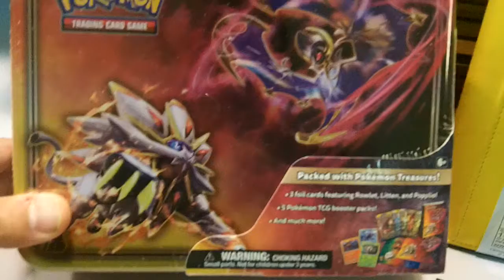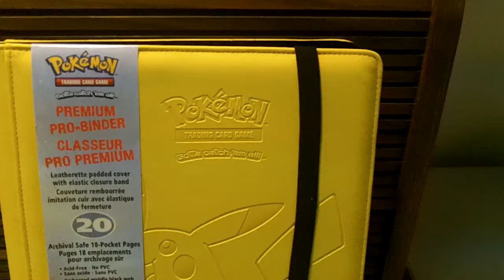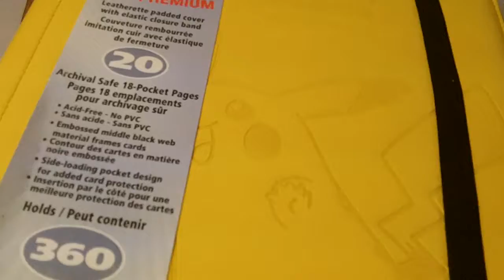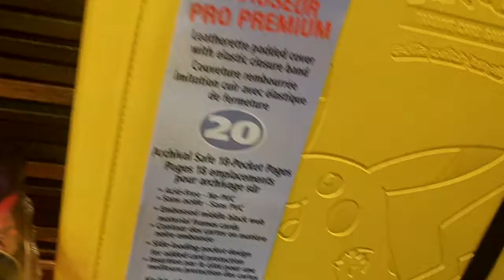Lets Collect POKEMON Cards! - Episode 100 (100th EPISODE MEGA POKEMON GIVEAWAY CONTEST!)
CONTEST RULES! Tell me what your all time favorite set is and why! Thats it! The Winner will be announced 1 Week from today. I will private message you for info. Also, please respond as quick as possibly to confirm or another winner will be picked. Good Luck!

Join me as I collect, unbox, and talk about everything POKEMON Cards! I have in the high thousands in my collection. Been to the nationals a few times and enjoy collecting them.